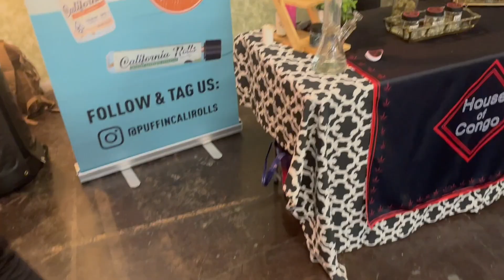Strains and Sounds 2 SoCal CannaBar Cannabis Event | Strains and Sounds The Expendables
SoCal CannaBar knows how to throw an awesome event! From The Expendables to the Cannabis Brands these events rock!

True Buds Amazon Store